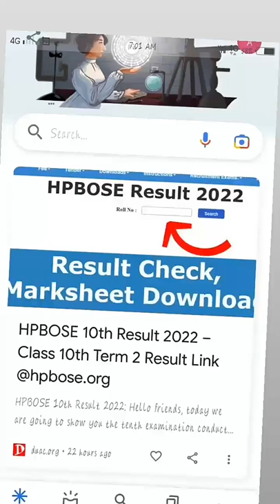hp board of school education dharamshala 10th class term 2